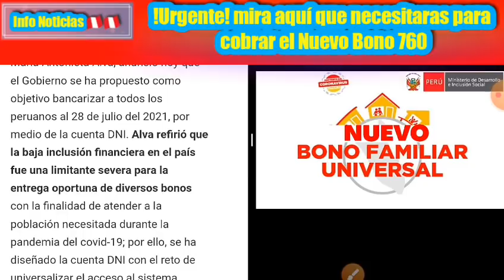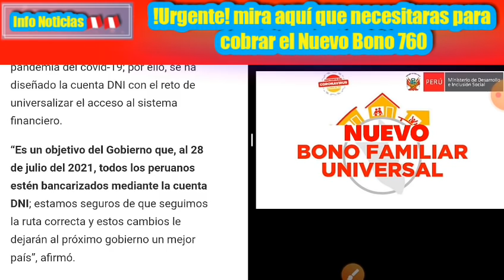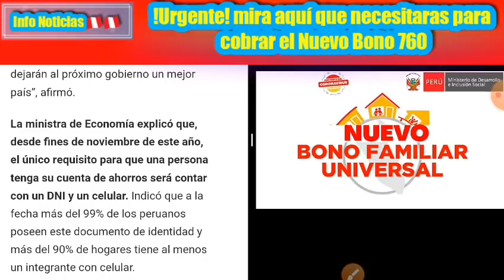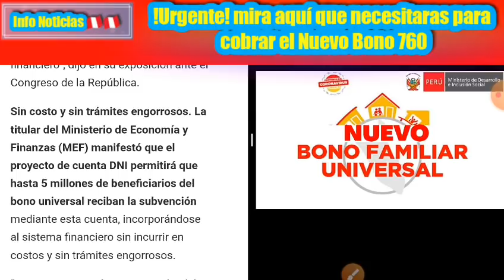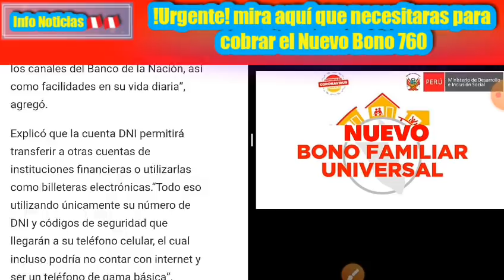!Urgente! mira que necesitaras para cobrar el Nuevo Bono 760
LINKS ACTUALIZADOS DE TODOS LOS BONOS

*Solicita aquí tu Bono de S/760 soles por Tres Meses Suspensión Perfecta Laboral